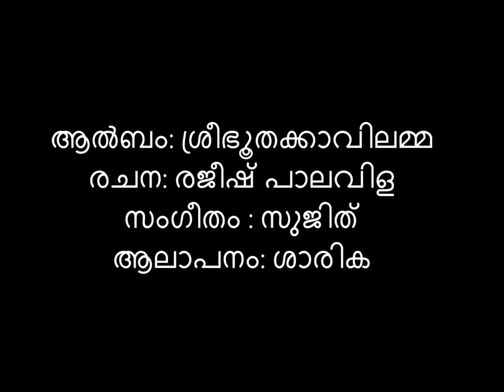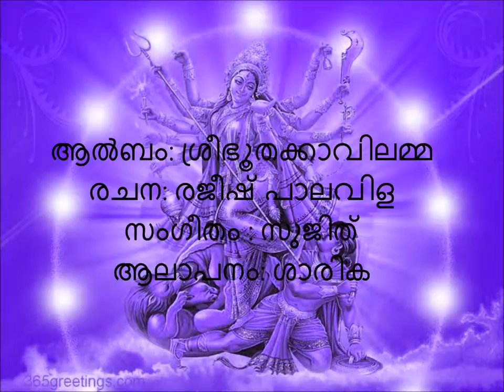Devi Song-Snehathin Kadal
Album : Sreebhoothakkavilamma
Lyrics: Rejeesh Palavila
Singer: Sharika
Producer : Mahadev Creations